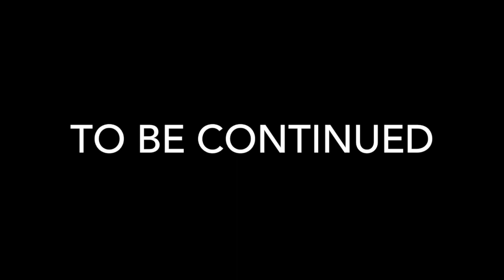Theives In The Night part 1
This video is about Theives In The Night part 1